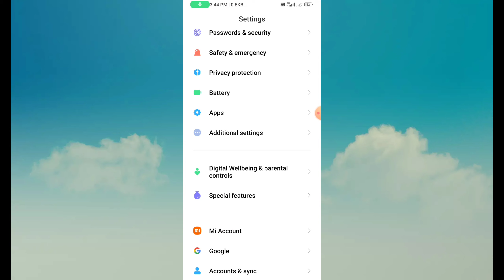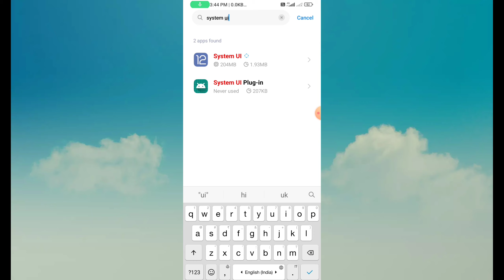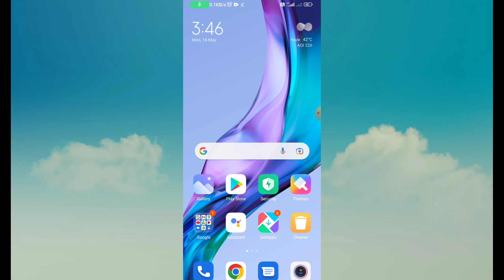How to Solve System UI isn't Responding on Any Samsung